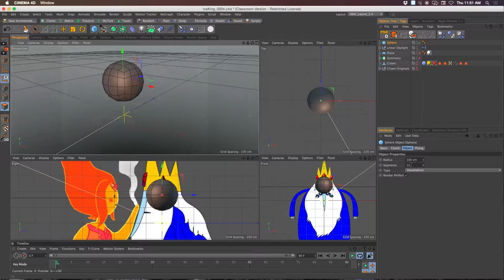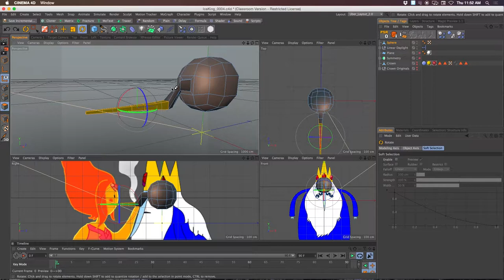IceKing Modeling process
Old footage of me modeling in Cinema 4D ..
Dont hold these processes against me - just posting this so I can clear it off my hard drive.